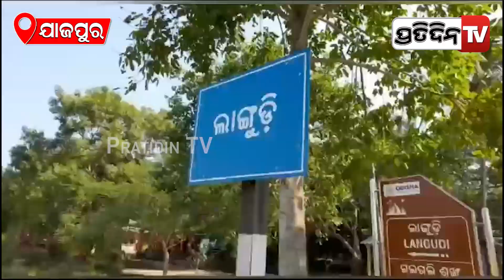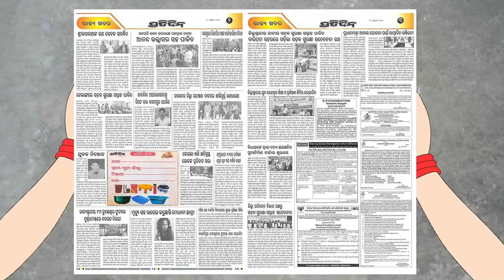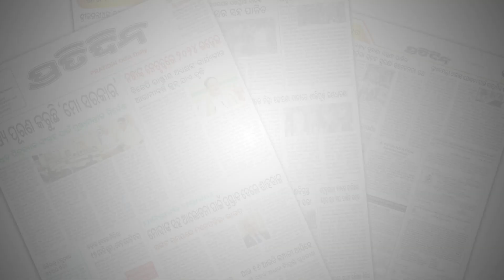ପ୍ରସିଦ୍ଧ ବୌଦ୍ଧବିହାର ଲାଙ୍ଗୁଡ଼ି ପାହାଡ଼କୁ ସୁରକ୍ଷା ଦେବ ଲାଙ୍ଗୁଡି ସୁରକ୍ଷା ମଞ୍ଚ। Jajpur